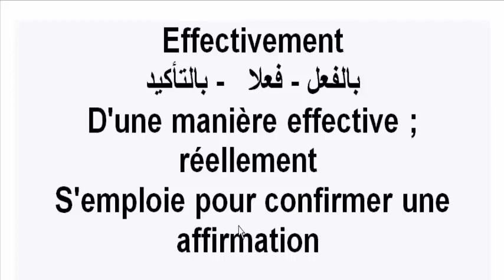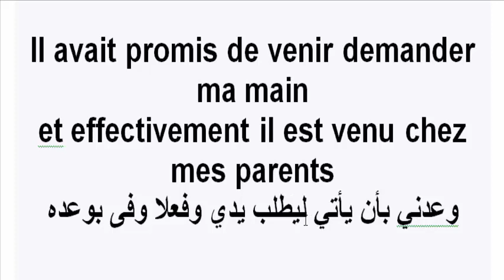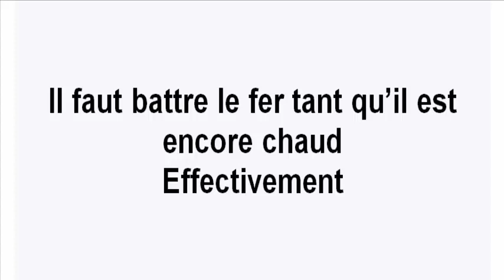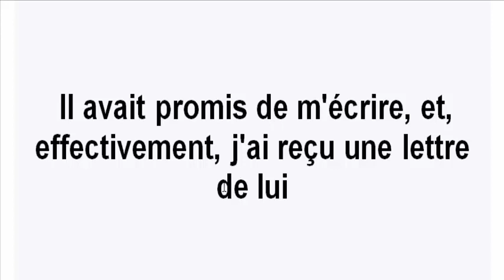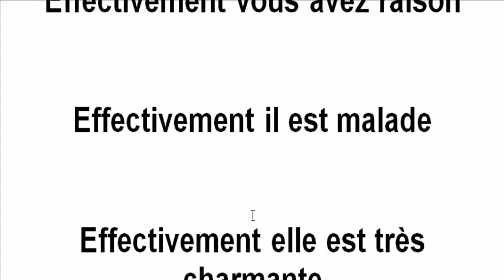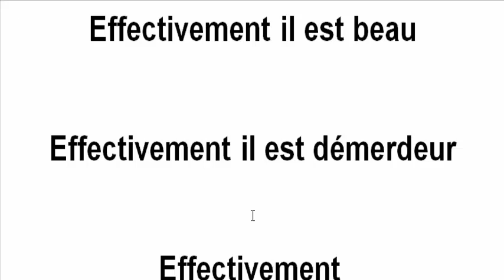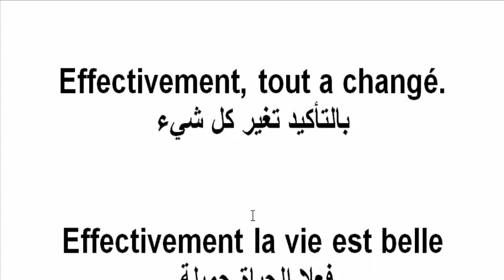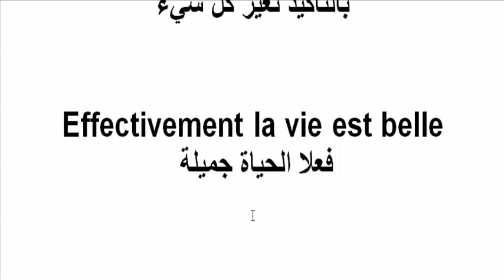تعلم اللغة الفرنسية بالدارجة المغربية - Effectivement